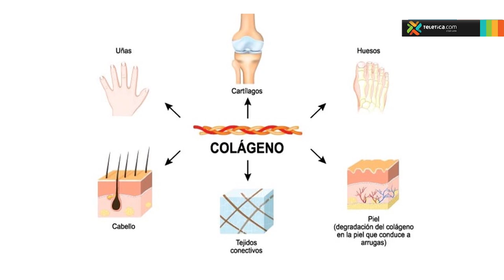Enfermedades reumáticas que pueden afectar el colágeno